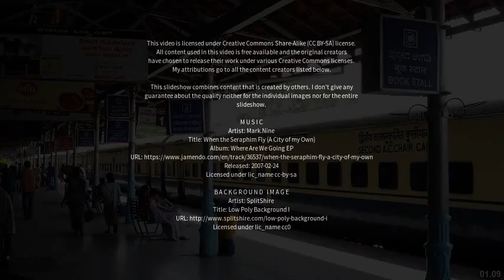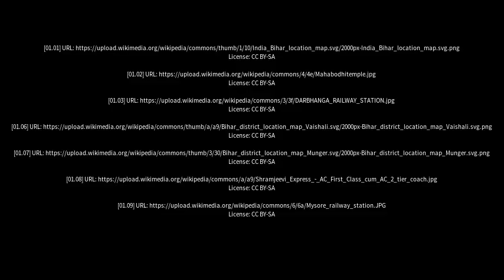Best places to visit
Best places to visit - Barhiya (India) Best places to visit - Slideshows from all over the world - City trips, nature pictures, etc.